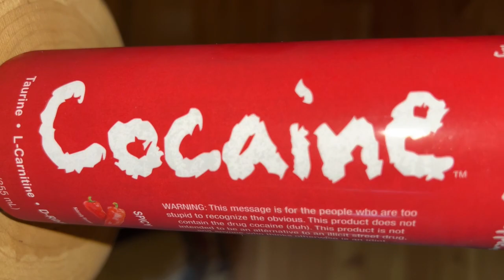Cocaine Energy Drink REVIEW | Spicy 🌶️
opperman fitness